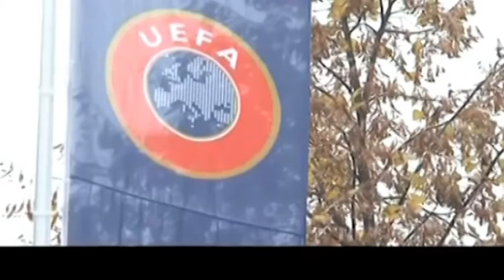UEFA PEZULLON SKENDERBEUN ME 1 VIT NGA KOMPETICIONET EUROPIANE PER TRUKIM LAJM mpg